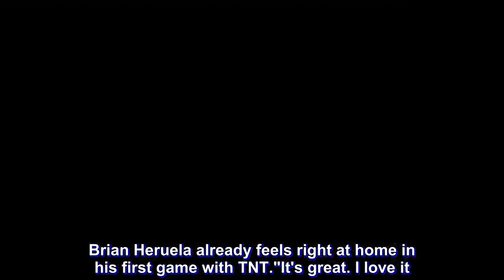Brian Heruela believes he fits perfectly for TNT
Brian Heruela already feels right at home in his first game with TNT.

"It's great. I love it. I'm just always thankful for the opportunity," he said after playing 19 minutes in his debut for the KaTropa on Sunday.

Seldom-used during his stint at San Miguel, the Cebuano guard rekindled his old spunk as he waltzed his way to 14 points, two rebounds, two assists, and two steals.

He also committed four turnovers, which he felt contributed to TNT's 90-79 loss to Ginebra at the start of the 2019 PBA Philippine Cup.

Still, Heruela believes he can help the KaTropa achieve their goal this season.

"These guys are great, from the management top to bottom, my coaches, my teammates are great. They're teaching me and guiding me in whatever way I can help. And for me, I think we're doing great and we're in the right direction," he said.

TNT was in the thick of things through three quarters until the Kings imposed their size advantage in the fourth to pull away.

"They're just a lot bigger than us," rued Heruela.

Heruela is optimistic, though, that TNT will bounce back against Phoenix on Saturday.

"We just have to watch film, make some adjustments and go from there, do what we can do better," he said.